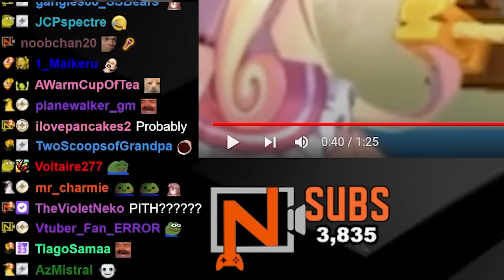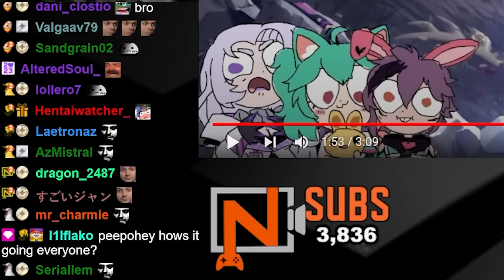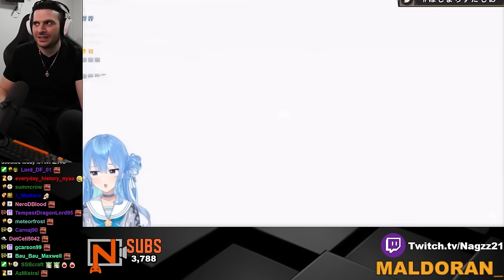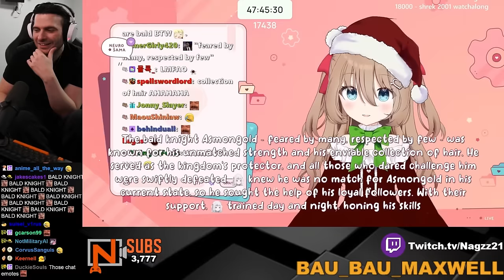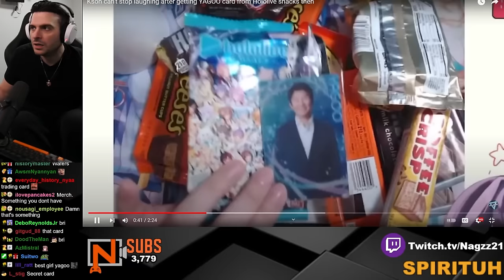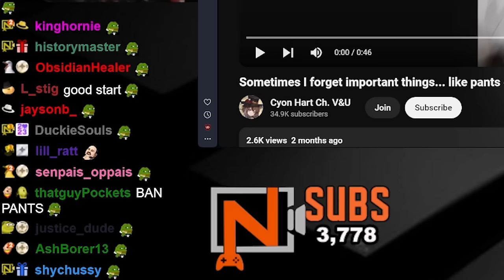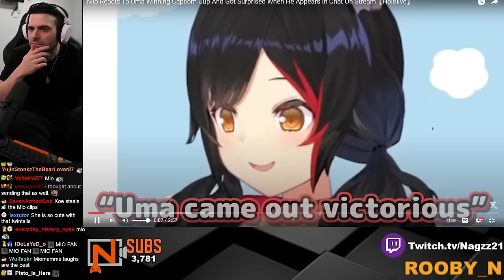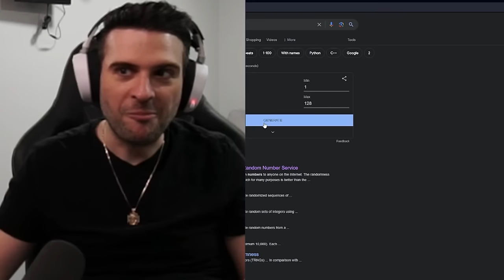REACT and LAUGH to VTUBER clips YOU send #191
We react and laugh to the funny vtuber clips the CHAT chose.  Join us as we laugh to some of the funny moments these wonderful vtubers provide ranging from VTubers from Hololive, Nijisanji, Vshojo and all the indies!

FroggyLoch Ch. @FroggyLoch

Cyon Hart Ch. - @CyonVNU